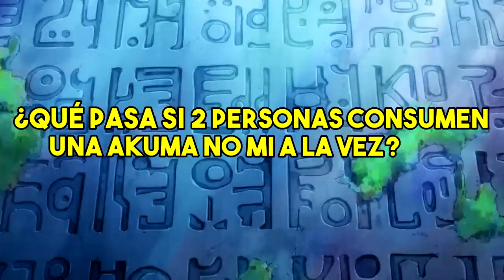😮 ¡¿Qué pasa si 2 PERSONAS COMEN la MISMA AKUMA NO MI?! (a la vez) 😮